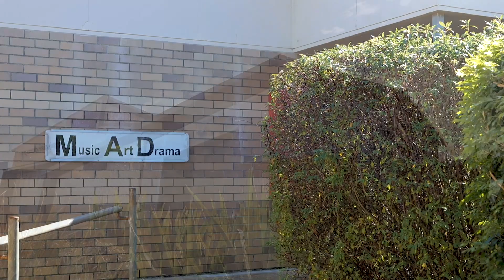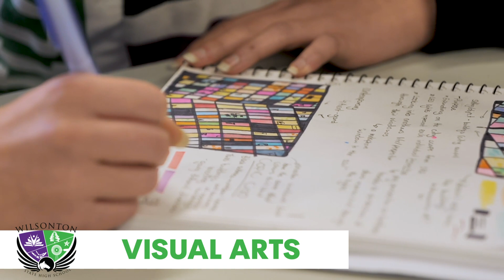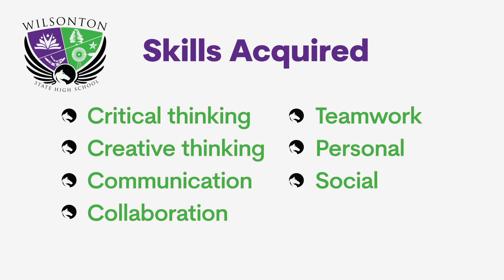University Pathway Subject Selection Arts